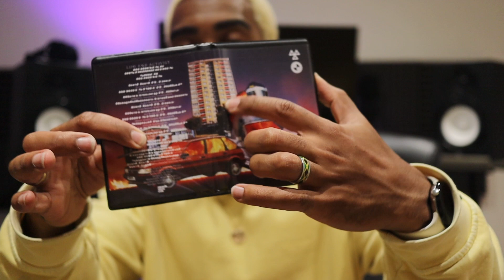Unboxing: Objekt #5 & Low End Activist - Remixes & Instrumentals (Cassette)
Objekt #5